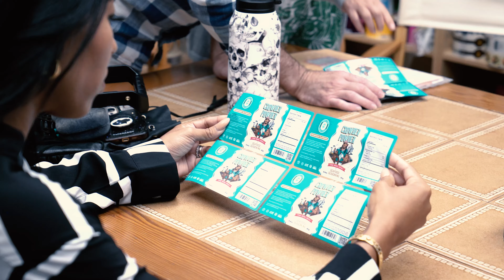Spice Lab Private Label